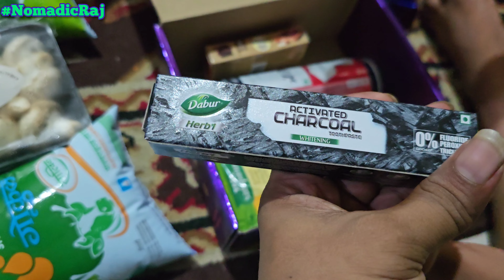SURPRISE FREE GIFTS FROM ZEPTO ON ORDER ABOVE 300Rs.| ZEPTO SE MILE SHANDAR GIFTS | MUST WATCH VIDEO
zepto delivery
zepto free gifts
surprise gifts from zepto
how to get surprise gift from zepto
zepto app